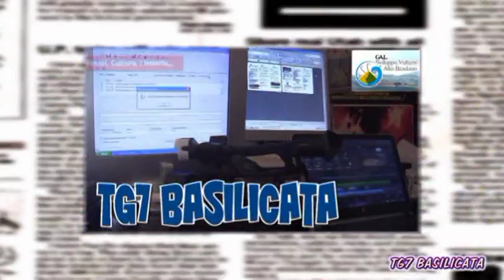TG7 Basilicata 8 Giugno - L'Editoriale di Zio Vito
ZIO VITO E LA FESTA DI SAN VITO